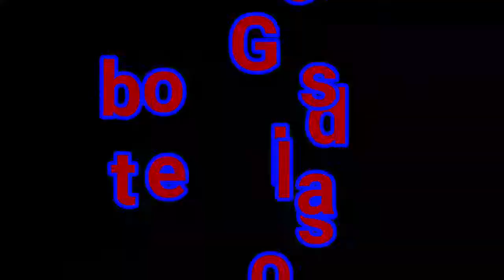sama samang nag diriwang ng bagong taon